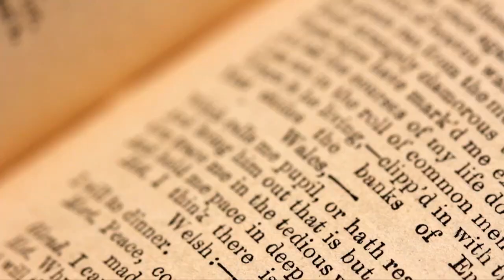TRAILER: RixFlix Short Story Book 2 The Hooglpaff Enigma | Book 2 in the series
Link to the second book

RixFlix short story (amazon book)